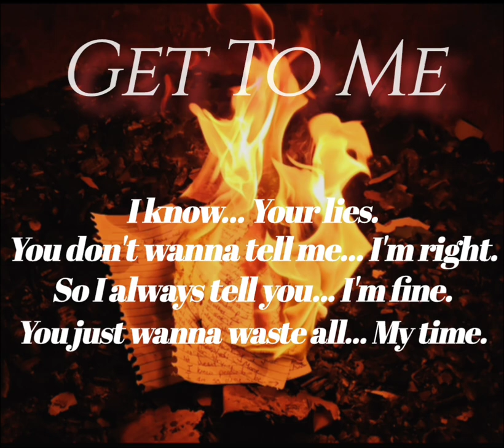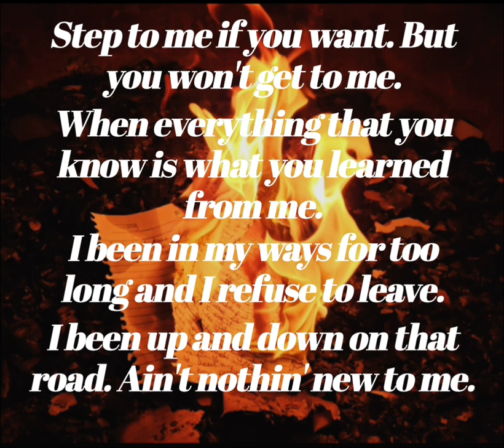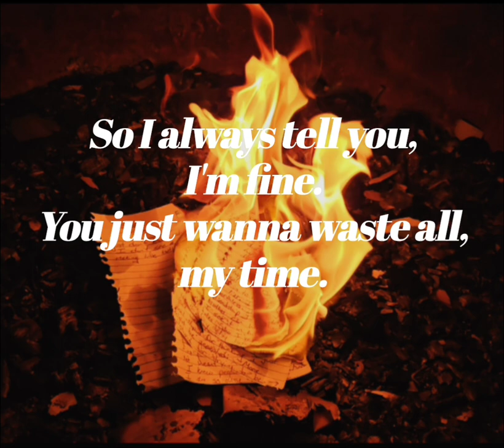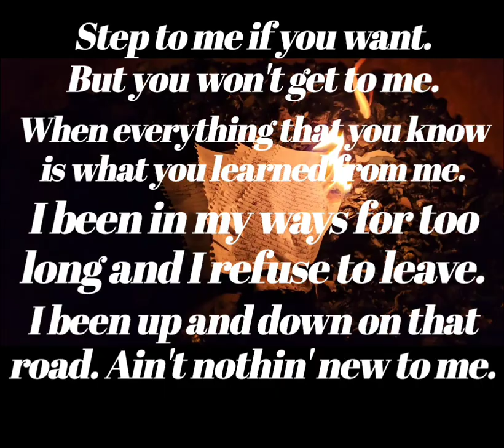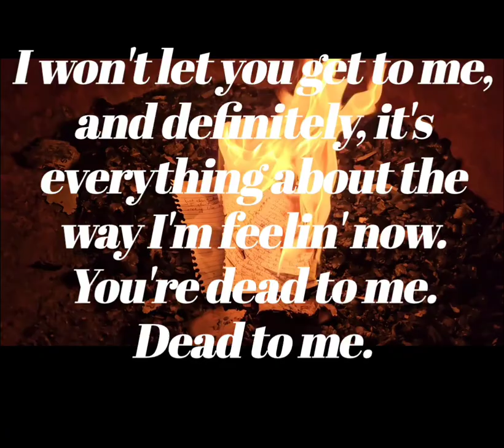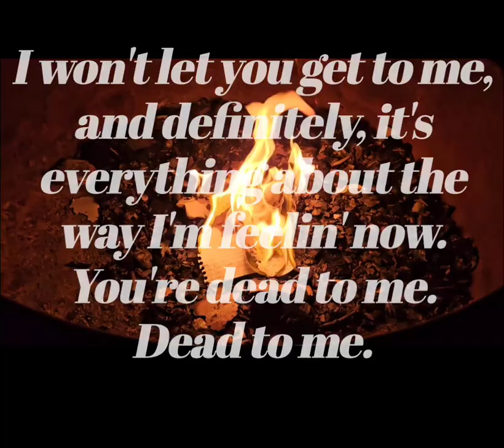Jordan - Get To Me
I have so much to say about this track. The process was way different than anything I have previously done.

First off, I want to announce that I'm dropping the stage name Krysus and releasing any new music under Jordan. The name Krysus is insanely sentimental to me because it's what I've called myself for my whole career. But I don't want a career in music anymore. I'm retiring the stage name along with the dream because anything more than doing music for fun, or for venting just doesn't seem right for me. I want to make music, enjoy the process, and help the few people who actually listen. I don't want to think about business anymore. I don't wanna focus on making my production sound perfect even though I'll always try my best to.

With that being said, I'm also announcing a new solo album. "Get To Me" is the intro of the album due to the fact that it's the song that inspired me to make an album, and drop the stage name. There isn't a release date, and there never will be one. I'll be releasing songs as I make them and adding them to the album. The two other songs I released this year are also part of the album (Welcome Home and Better Days).

UPCOMING SONGS:
They Don't Like Me
The Way Life Goes
The Reason
This Time

ALBUM TITLE:
The title of the album is "MDD & MCS" which stands for Major Depressive Disorder and Main Character Syndrome. The picture in the first 4 seconds of the video is the album cover.

ABOUT THE ALBUM COVER:
They say when you're mad at somebody a good way to vent is to write them an angry letter, not send it, then read it after a few days to see if you still mean it. I did that, but with suicide notes. The other day I found a 5 page suicide note that I wrote around April 14th. I ripped the pages out of the notebook and went to throw them away when I had the idea to burn them instead. That idea turned into the album cover and clip at the end of the video. It's symbolic to the idea that I don't want to mean the things I wrote in that note. I didn't want that note to exist anymore. I still feel the things I wrote, but I'm working on it. And both the good and bad of that will be displayed all across this album through the dark tone I use to vent what I feel. No more business. No more distractions. Just music.

Thank you to everybody who follows and supports my music. I'm here for everybody who needs me.